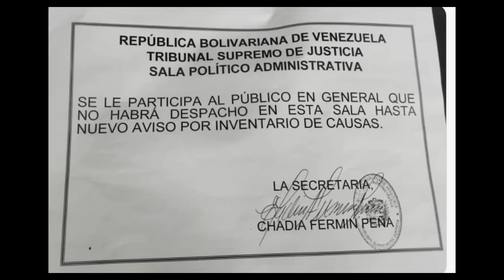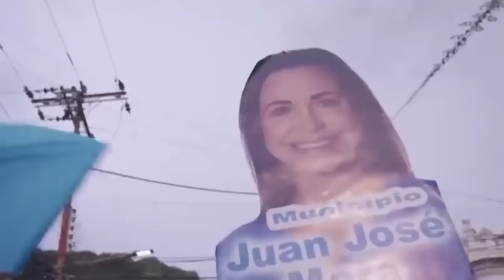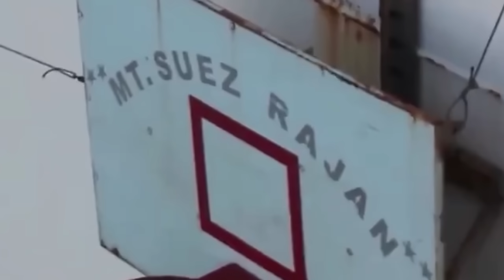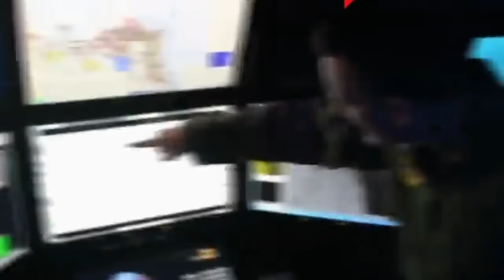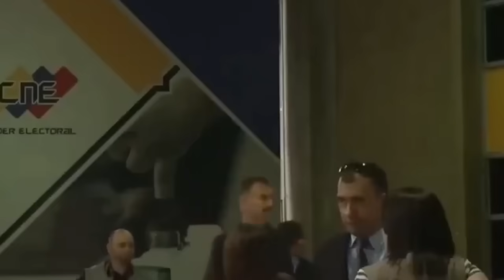ULTIMATUM! Maduro da fecha de elecciones en Venezuela o Alex Saab va para la chirola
ULTIMATUM! Maduro da fecha de elecciones en Venezuela o Alex Saab va para la chirola. EEUU ha presionado al regimen chavista con la habilitacion de Maria Croina Machado. Esto es lo que han tenido que decir